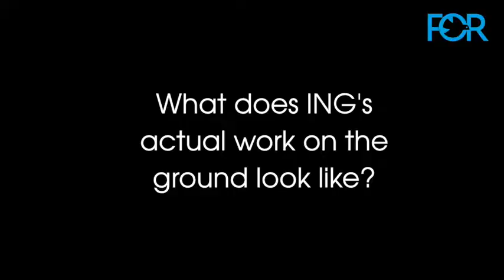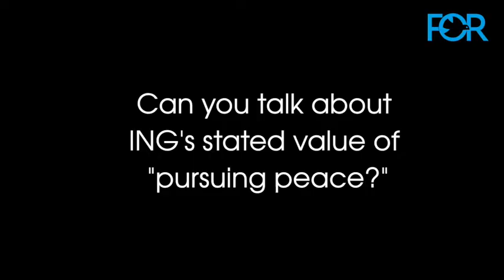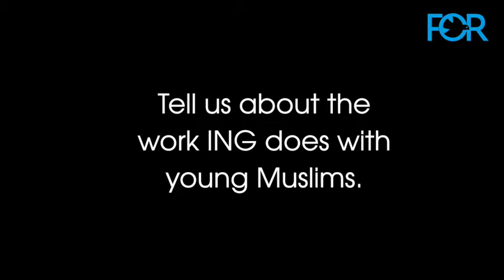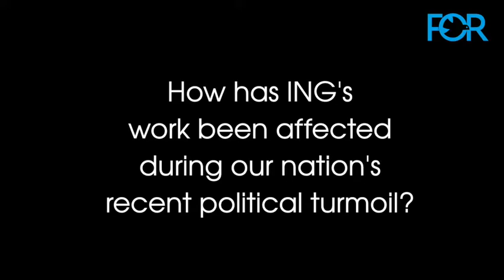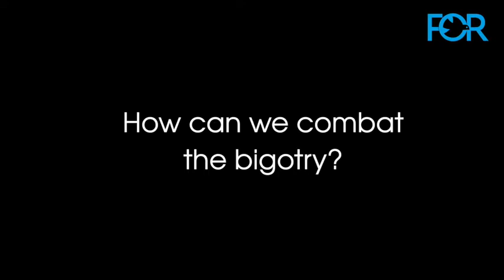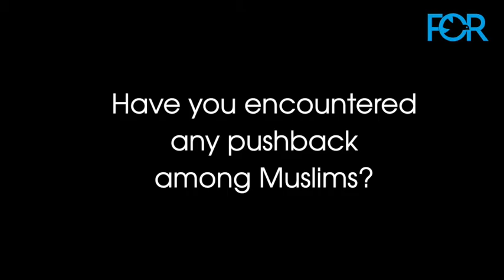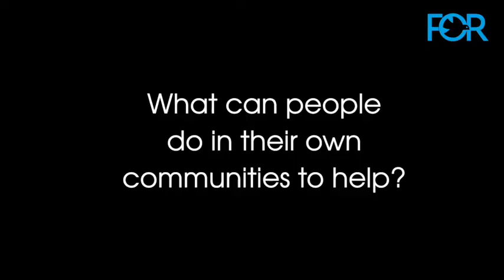Gathering Voices--Ishaq Pathan, Islamic Networks Group (ING)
Islamic Networks Group (ING) is a peace-building organization providing face-to-face education and engagement opportunities that foster understanding of Muslims and other misunderstood groups to promote harmony among all people.

ING’s goal of challenging stereotypes, preventing prejudice, and promoting understanding through education has been important since its inception in 1993. In a post-9/11 world, however, this work has become critical to combating rising anti-Muslim sentiment and Islamophobia which have reached unprecedented levels in recent years and have become common fare in the media, government, and the public square.